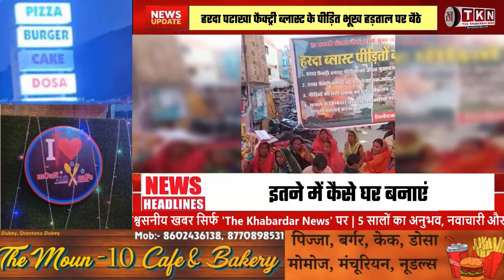Harda firecracker factory blast victims sit on hunger strike